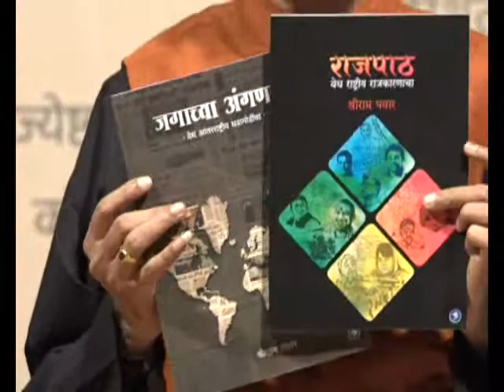''मोदी पर्व'' पुस्तक प्रकाशित